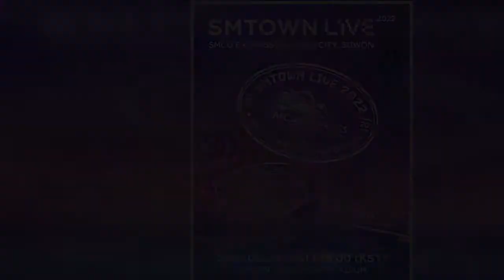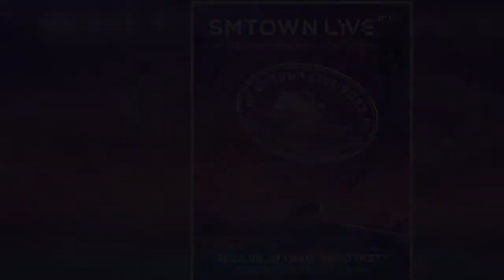EXO Fans Call Out SM Entertainment For Alleged Mistreatment Of The Group During SMTOWN LIVE